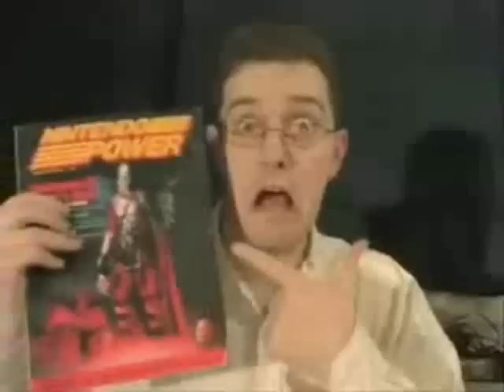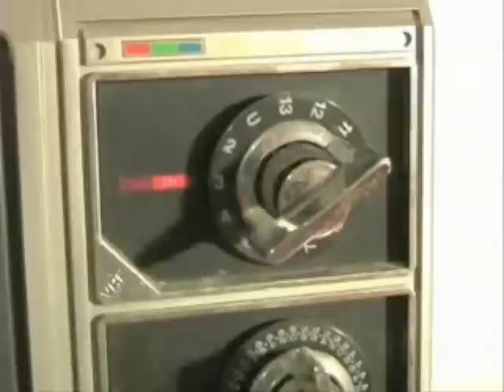AVGN Theme Remixed BACKWARDS!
I don't own The AVGN Theme. This video is meant for viewing purposes only. Enjoy. and also this is the first AVGN full theme backwards video!